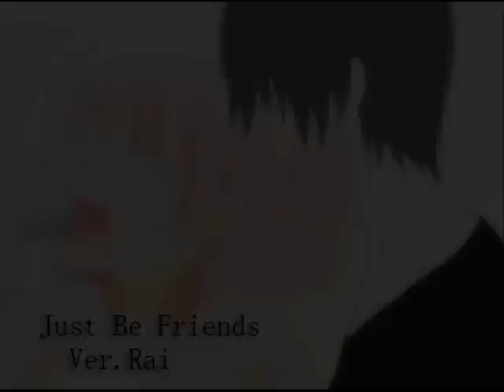巡音ルカ 「 Just Be Friends 」 を歌ってみた cover 【 R A I 】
こんにちは、皆! ぼくはRaiです ^^
Today is Saturday and I usually sing a new song today but I don't have mood XD
So I uploaded this Autotune version of my JBF cover. x3
I did this kinda a long time ago but didn't actually upload it so yea. x3
So I hope you enjoy it like I do and please thumbs up and comment please? ^^

-RAI-

Cover by : RAI
Lyrics: Dixie Flatline
Composer: Dixie Flatline
Arrangement: Dixie Flatline
Picture : Piapro.jp

THE ONLY THING HERE THAT'S MINE IS MY VOICE!